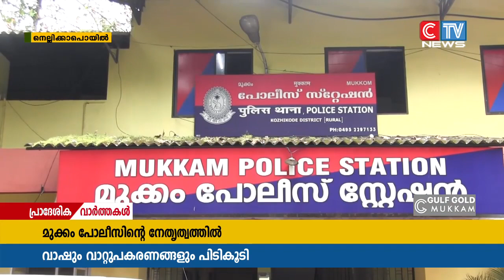മുക്കം പോലീസ് നടത്തിയ പരിശോധനയിൽ വാഷും വാറ്റുപകരണങ്ങളും പിടികൂടി.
മുക്കം പോലീസ് നടത്തിയ പരിശോധനയിൽ വാഷും വാറ്റുപകരണങ്ങളും പിടികൂടി. നഗരസഭയിലെ നെല്ലിക്കാ പൊയിൽ കൽപ്പുഴായി ഭാഗത്ത് നിന്നാണ് ഒഴിഞ്ഞ പറമ്പിൽ സൂക്ഷിച്ച വാഷും വാറ്റുപകരണങ്ങളും പിടികൂടിയത്